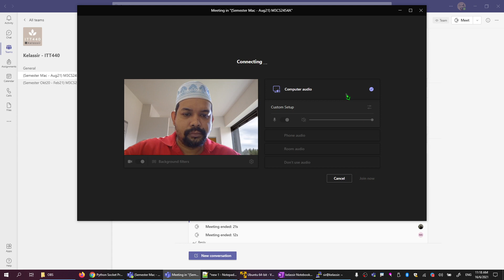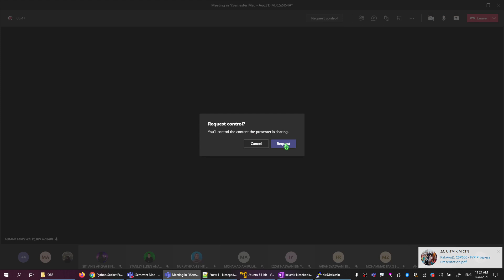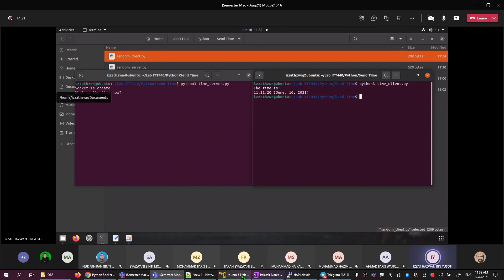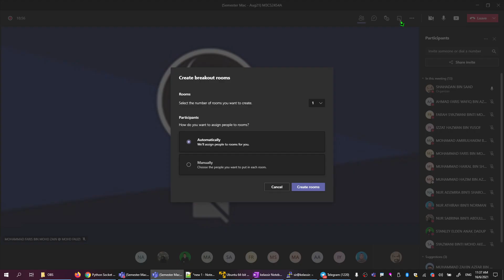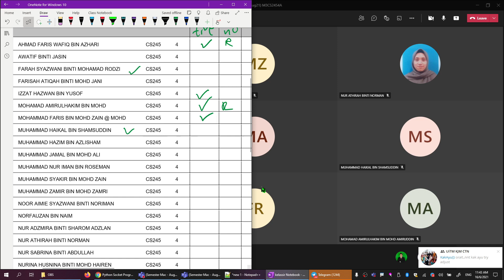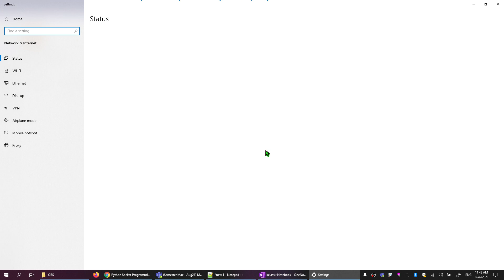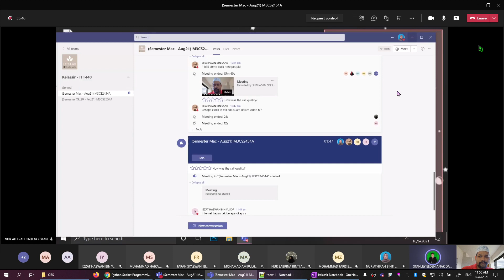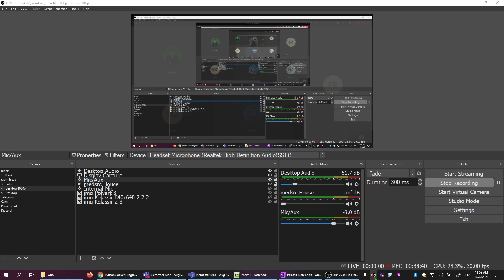SEM202103 xcvii - ITT440 Python Socket Programming Live Presentation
Week 10
16 June 2021
10:00 am - 12:00 pm

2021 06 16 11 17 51.mp4